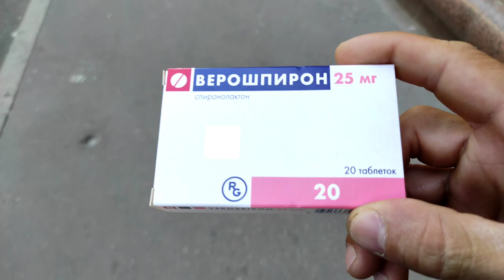ДОШЛА ДО ДИСТРОФИИ. ОТПРАВИЛИ НА СКОРОЙ. ОЛЬГА. НОВОСЛОБОДСКАЯ.